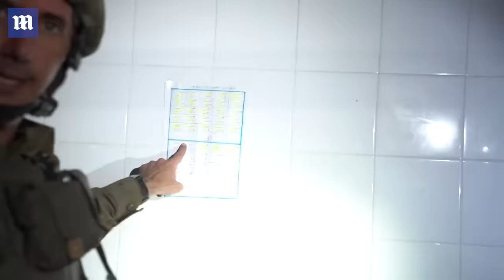Hamas hostage dungeon under Gaza hospital: Israeli soldiers show captured underground prison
The IDF has released an extraordinary video tour of a captured Hamas tunnel and a hospital in Gaza after it was stormed by the elite Shayetet 13 Special Forces. Rear Admiral Daniel Hagari shows a tunnel entrance that he says leads to a bullet-proof and explosive proof door. He claims the tunnel entrance is connected to nearby Rantisi hospital. It then cuts to a video from inside the hospital, and Hagari shows a captured stockpile of Hamas weapons and suicide vests. He then moves to the basement of the hospital, where he alleges Hamas held some of its hostages. He shows a chair with rope tied to the legs and a bullet-riddled motorbike that he says was used in the 7 October terrorist attacks.